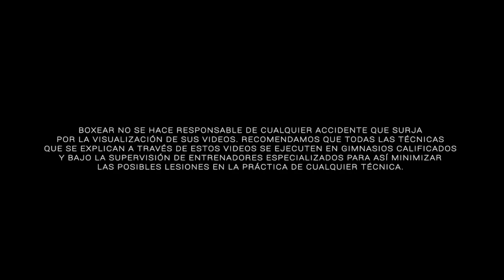Movimientos para pelear - Parte 2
Cada movimiento en el box tiene un objetivo, ya sea para tener la mayor efectividad en un golpe o para que tu defensa sea lo más efectiva posible.